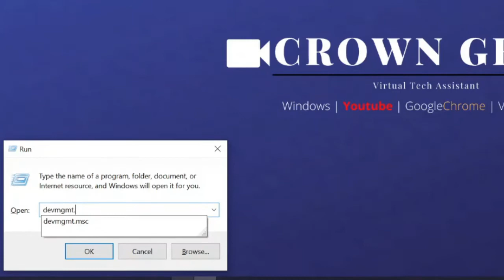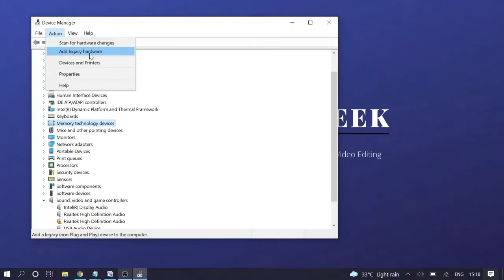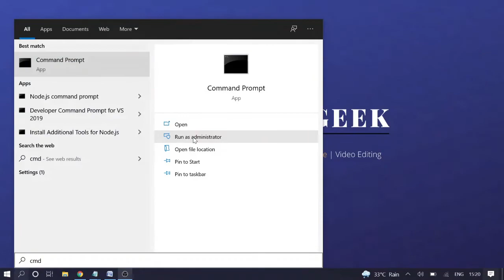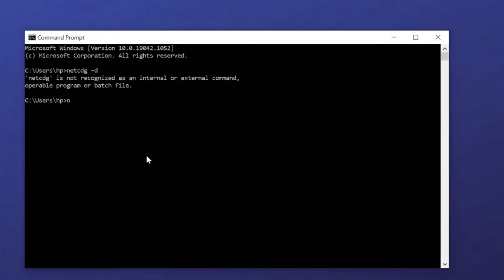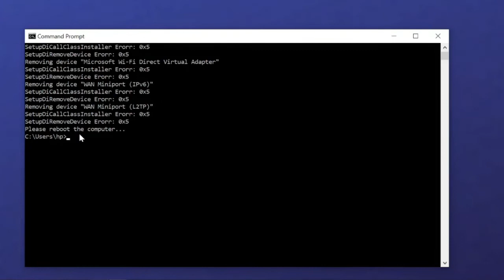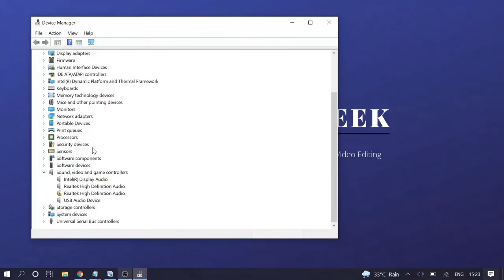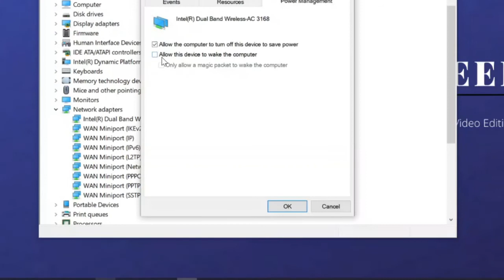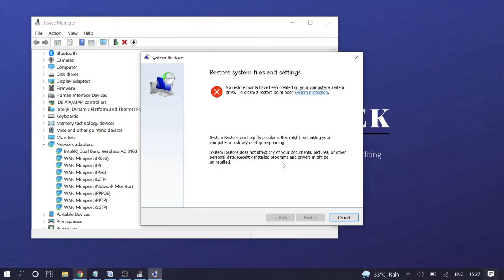How to Fix Wireless Adapter Missing in Windows 10 | 9 Working Methods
In this video, I have shared 9 top working solutions to get your wireless adapter back in Windows 10.

Below are some other fix that you can also try like
- Run any anti-malware like Malwarebyte or Hitman pro to clean the computer infection. These infections can also be the cause behind such problems
- Reinstall your network adapter

Command used in this video
Method 1 - devmgmt.msc (device manager)
Method 4 - netsh winsock reset
Method 6 - that i missed to mention in the video which is between no 4 and no 5
netcfg -d

Method 5 - services.msc (windows services)
Method 9 - rstrui.exe (system restore)

This will make my day!!!